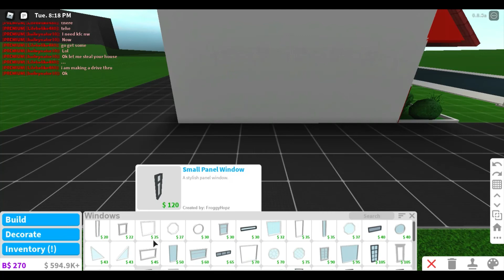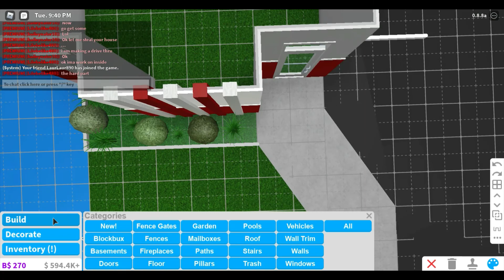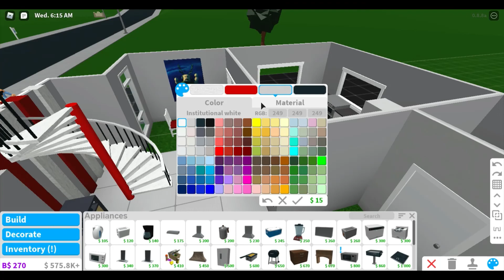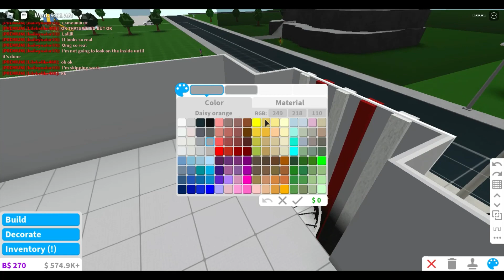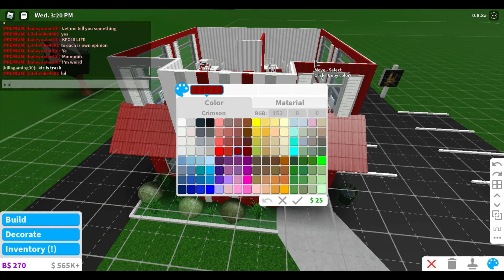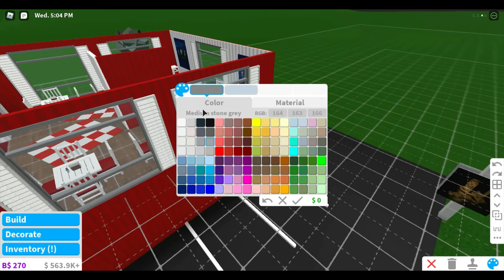my kfc build in welcome bloxburg!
hello guys i kno i haven't posted in a while so i decided to make a restaurant call KFC some of y'all may know it if you don't well hopefully my build will help you. yea here on some details about the build

Cost: 53k
time spent: around 40-50 min

Gamepass used: Advanced Placing, Mulitple floors

yea guys hope you enjoyed the video and cant wait what the next video will be. also leave a comment on what i should do in the future. so yea bye guys ):0